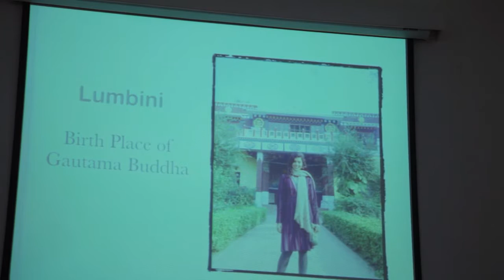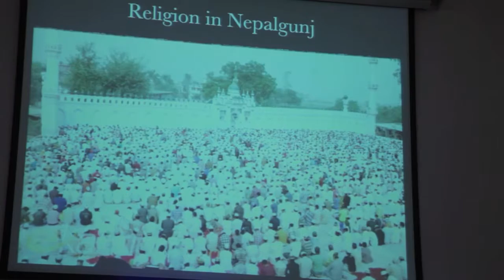Reach Nepal Update (Jan. 7th 2017)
This church assists in the Reach Nepal Project to spread the Christian gospel to the people of Nepal. This is a update after one year on the progress of this project.